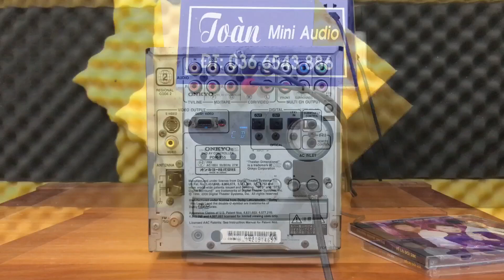Cục giải mã 5.1 Onkyo FDR 155 Japan giá đẹp 999k - LH 036.6543.886